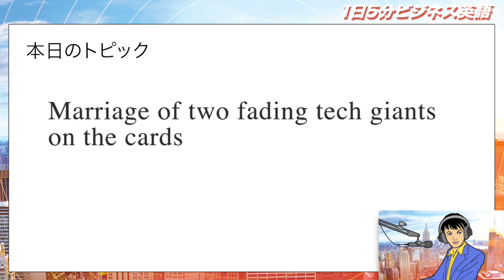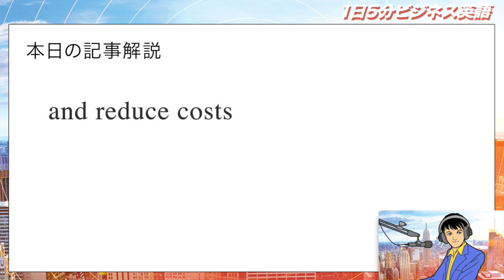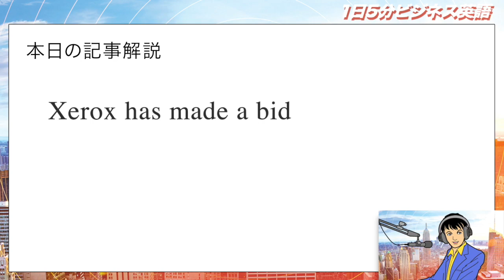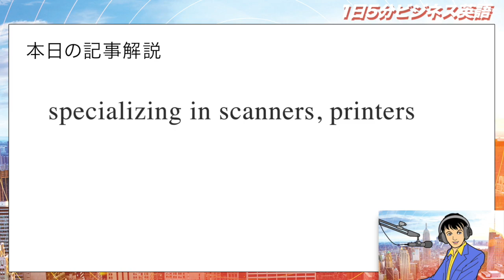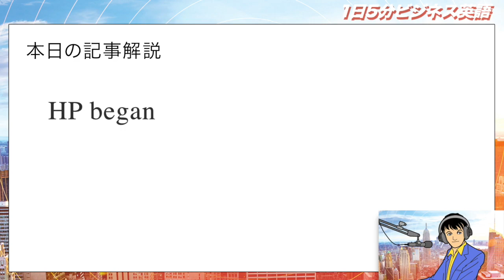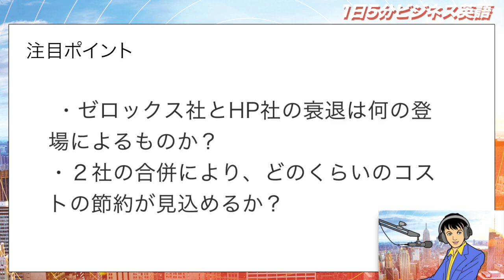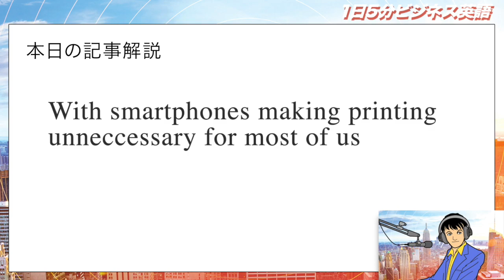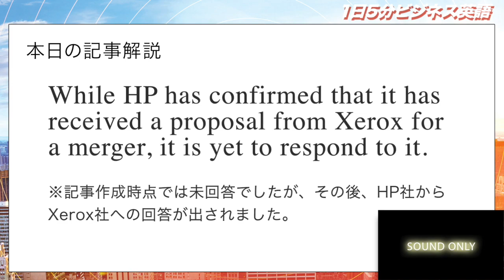衰退するテクノロジー大手2社の合併 Marriage of two fading tech giants on the cards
「衰退するテクノロジー大手2社の合併」という内容です。

その後、HPがアクションととりました。
その参考動画です。